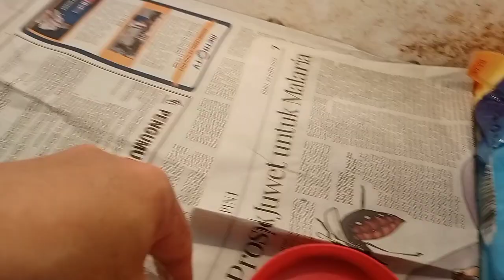Kandang ayam murah untuk merawat DOC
Cara Mencetak doc ayam kampung sendiri bagi peternak pemula. Salah satu kunci sukses peternak ayam kampung pemula adalah mampu mencetak doc ayam kampung secara berkelanjutan.